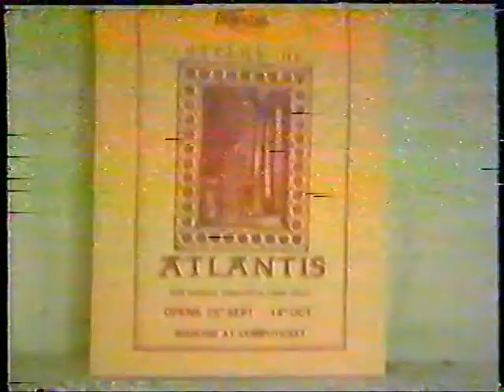1995 Dreams of Atlantis